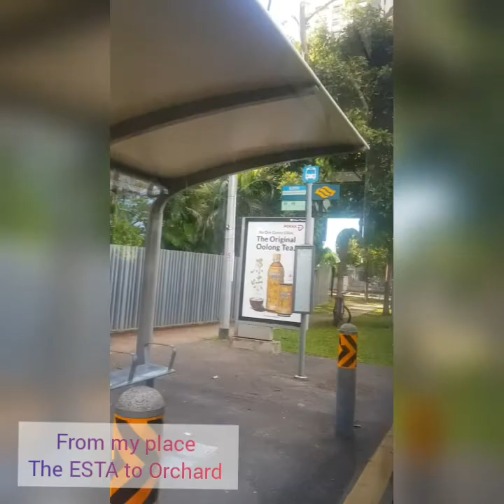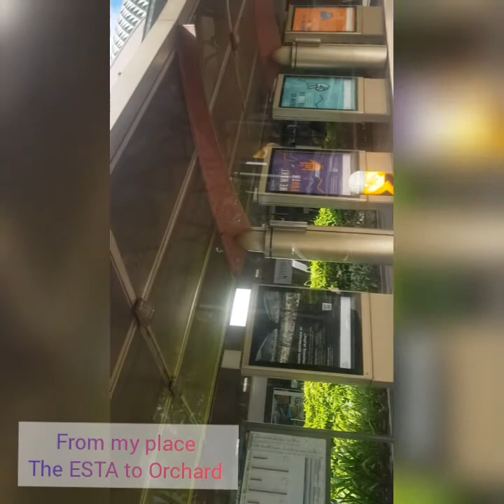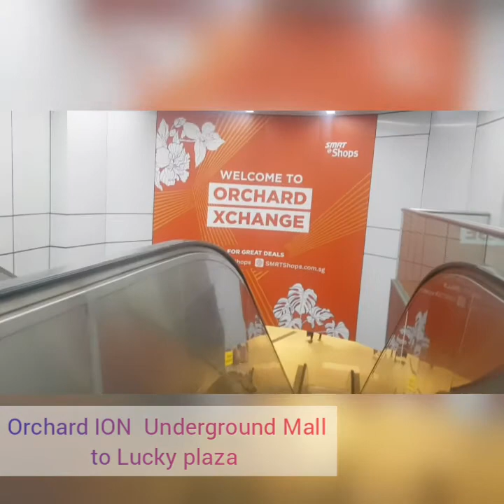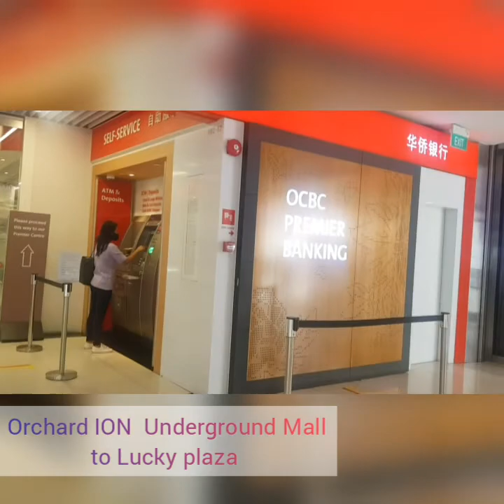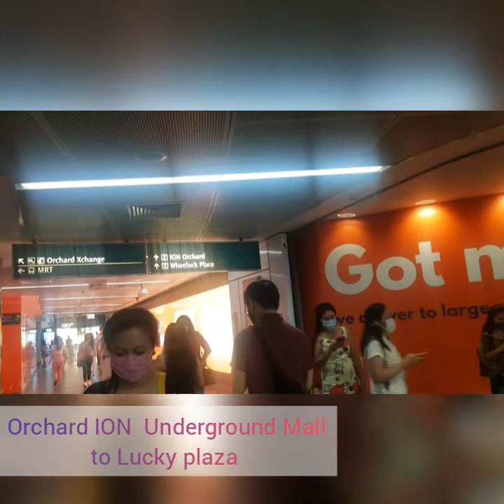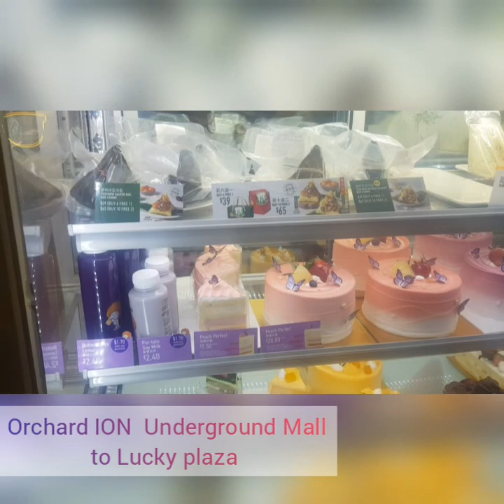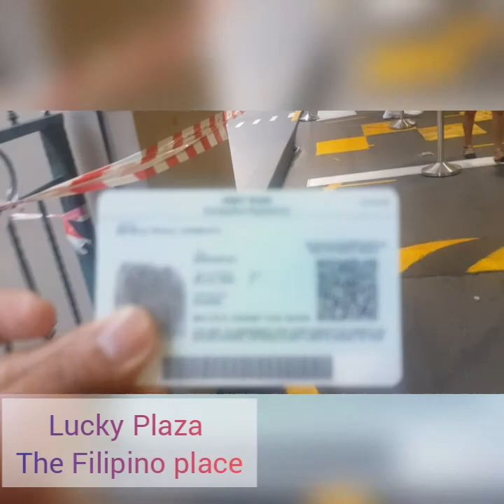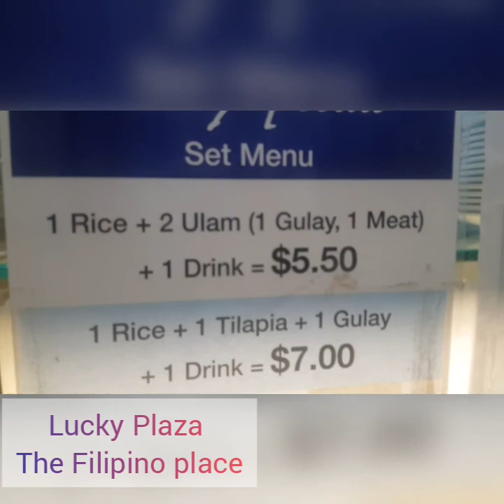Underground Mall @Orchard Sg.